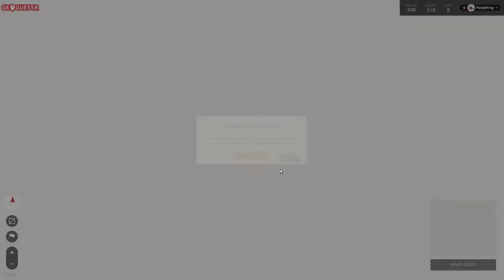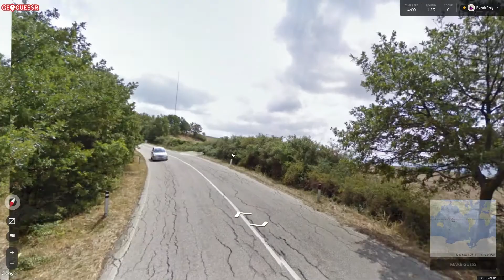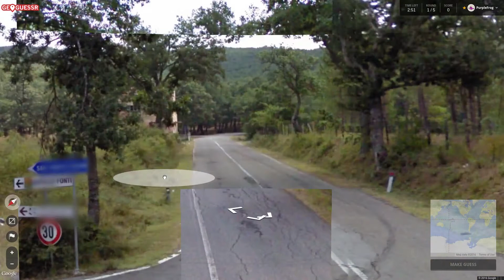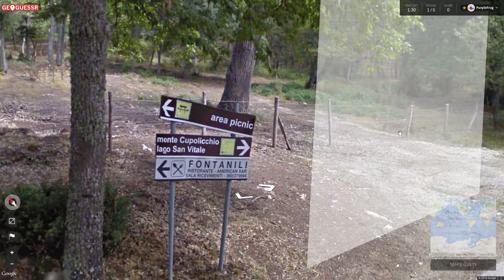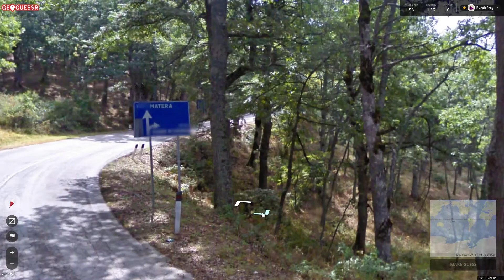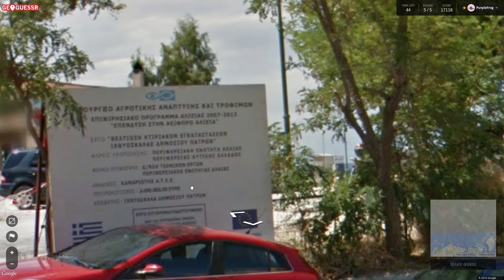Let's Play GeoGuessr Season 2 Ep #166, lchen's European Sunday Special #6